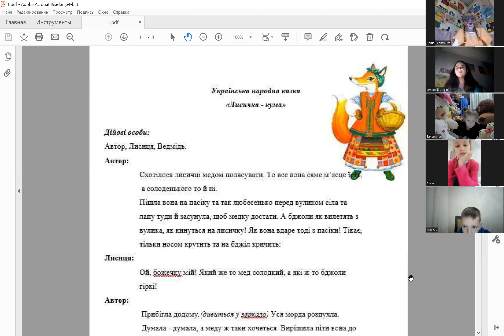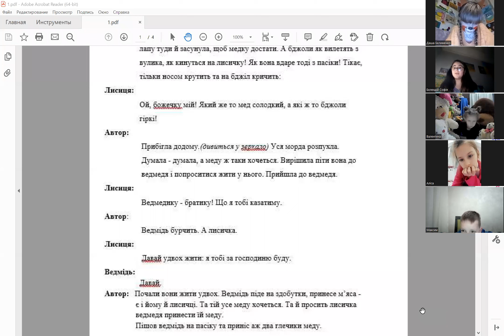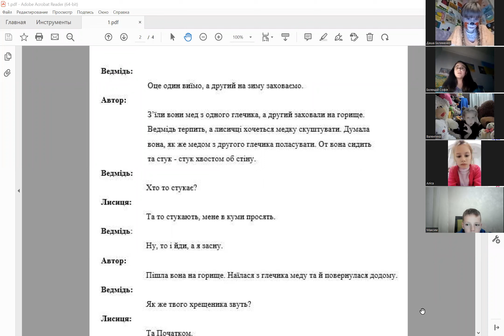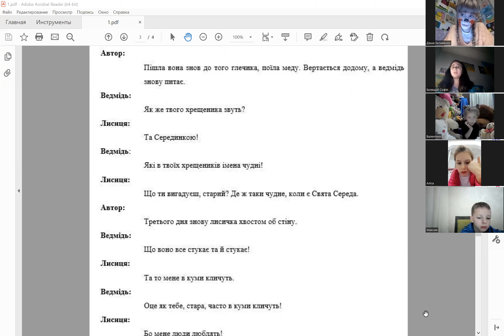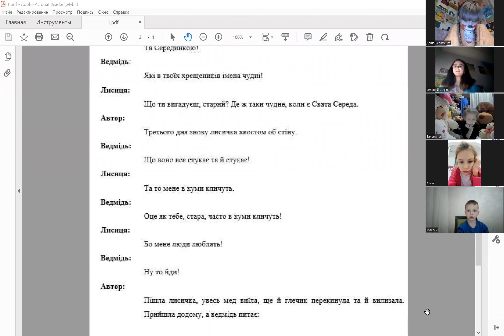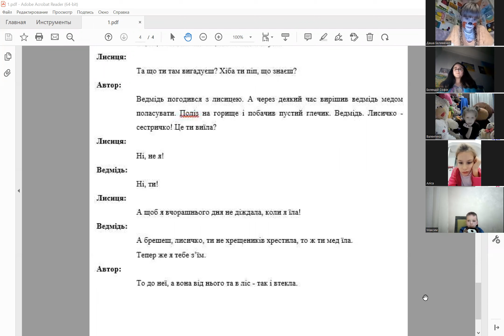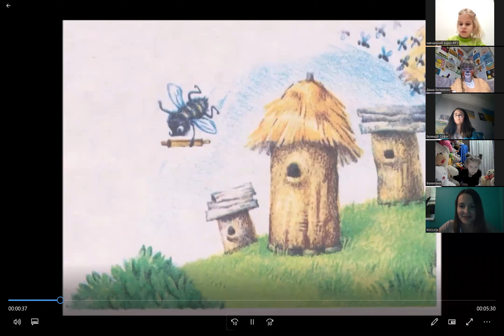Казковий час. "Лисичка кума" - 19-11-22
Спікери - Белименко Дар'я, Белендій Софія, Федоніна Валентина - юні казкарки спільноти "Поклик" та "Малятко-Дошкільнятко"